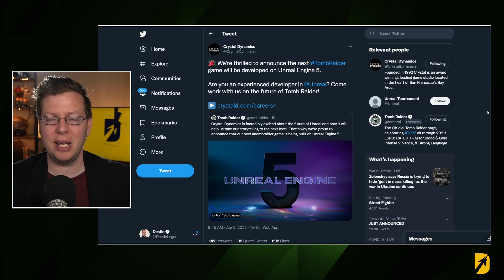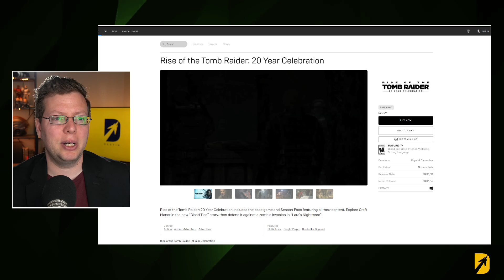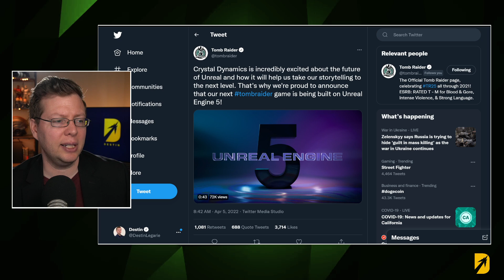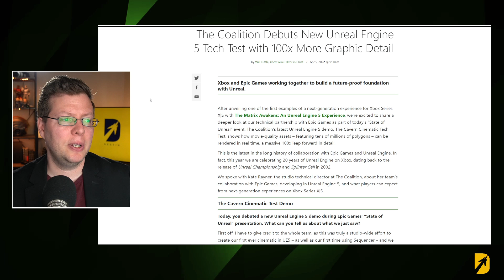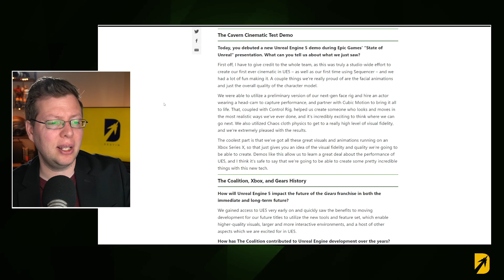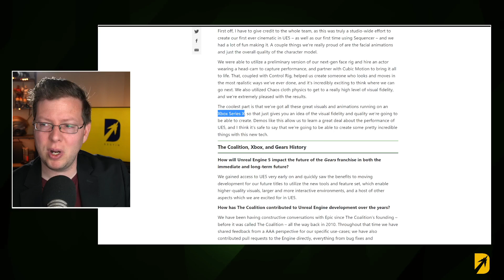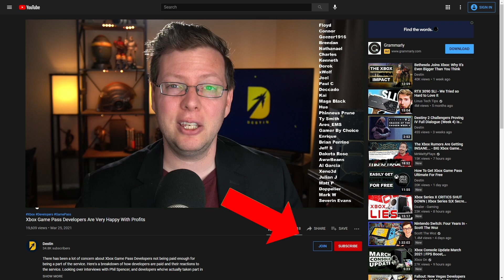New Tomb Raider Game Announced for Unreal Engine 5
A new Tomb Raider game has been revealed by Crystal Dynamics that will be created in Unreal Engine 5. Revealed during the State of Unreal, this news was paired with the new Unreal Engine 5 demo that showed off what we can expect from Unreal engine 5 gameplay in the future. Xbox news today is focused around the Coalition demo though as they showed off an impressive look at the new Unreal Engine 5 graphics that are possible with their cavern cinematic.